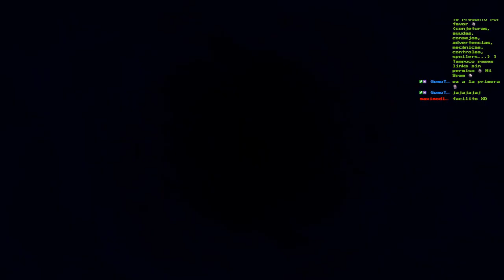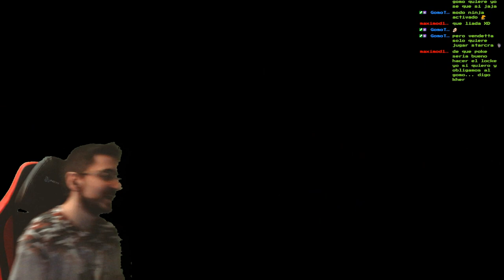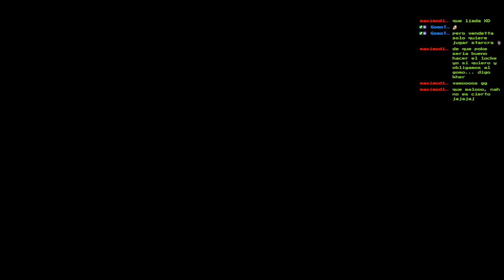🔥Segunda Zona🔥💀Boss Dingodile💀🕹️Crash Bandicoot 3 WARPED🕹️N.Sane Trilogy Remake🕹️🔴EP.2🔴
Fornite ? Minecraft ? NO, ES CRASH BANDICOOT 3 WARPED!!!